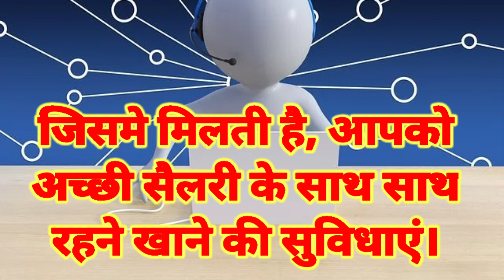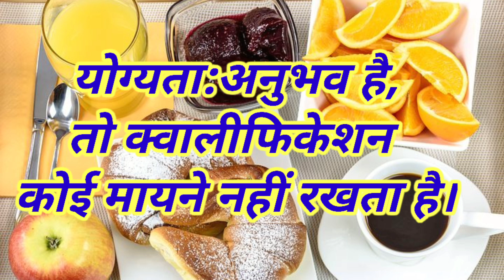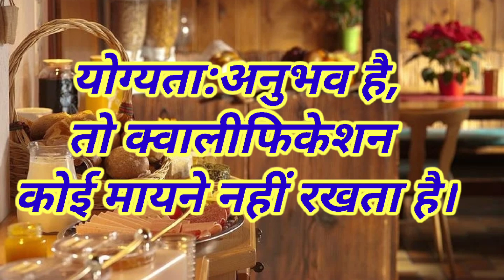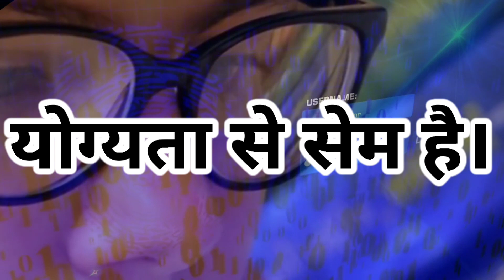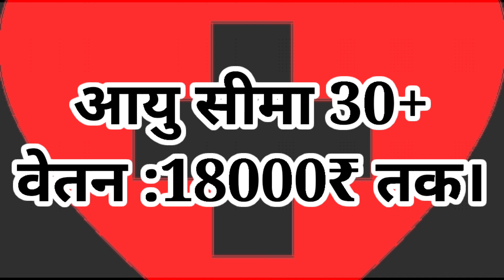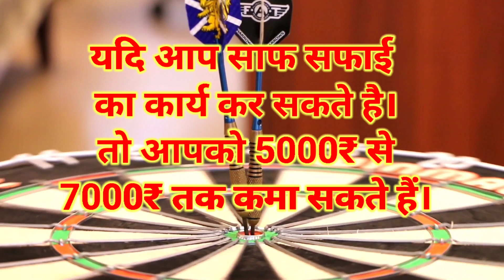New jobs in Varanasi | Latest job in Varanasi | Banaras mein job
New jobs in Varanasi | Latest job in Varanasi | Banaras mein job chahie | job Vacancy in Varanasi |

   OUR OFFICCE CONTACT MO.NO.
Owner of :Arya R.kashyap

New jobs in Varanasi | Latest job in Varanasi | Banaras mein job Varanasi latest_jobs @ARK Jobs

Note: In this video, you have been given information about the recruitment / job of all Private Limited Company of Varanasi.

latest jobs in varanasi,
new jobs in varanasi,
private jobs in varanasi,
Jobs in varanasi
vacancy in varanasi,
job in varanasi,
varanasi jobs,
jobs in varanasi,
vacancy in varanasi,
jobs in varanasi, private job in varanasi, new jobs in varanasi, Vacancy in varanasi
work from home jobs, work from home jobs no experience, high paying work from home jobs, Work from home
work from home jobs, work from home, work at home jobs, High paying work from home jobs
latest jobs in telugu, jobs, latest jobs 2021, Latest jobs

jobs in varanasi, vacancy in varanasi, latest jobs in varanasi, New jobs in varanasi
jobs in varanasi, vacancy in varanasi, job in varanasi, Private job in varanasi
Hello Friends i am Arya r.kashyap
i am Motivational Speaker And Business consultant.

🇮🇳हमारा सपना बेरोजगार मुक्त भारत देश हो अपना।🇮🇳
ARK JOB PLACEMENT SERVICE CONSULTENCY
हमारे द्वारा अपडेट की गई सभी प्रकार की न्यू भर्ती की जानकारी सब से पहले प्राप्त करने हेतु हमारे सभी ऑफिशियल  अकाउंट को फॉलो कीजिए।और अपडेट मिलते ही हमें हमारे ऑफिस के किसी भी नम्बर पर संपर्क करें। यदि आपकी योग्यता हमारे द्वारा अपडेट की गई भर्ती के सभी मापदंडों को पूरा करती है तो हम आपको इंटरव्यू के लिए रेफर करेंगे।💞💕🙏🙏🙏💕💞